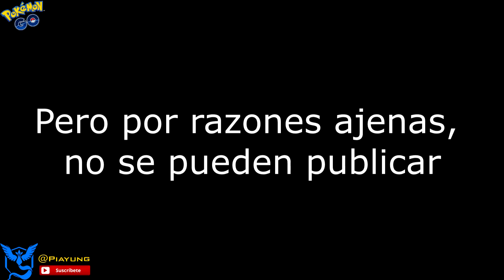Pokemon Go Gran Canaria: Pikachu y más en el Centro Insular de deportes